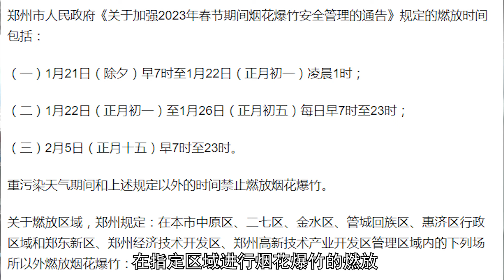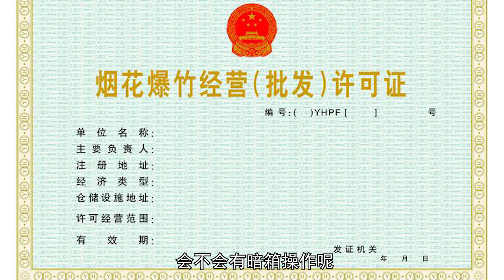郑州上千人排队，只为申办烟花销售许可证，解禁后消费力有多强？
郑州允许春节燃放烟花爆竹，上千人争相排队办烟花爆竹许可证